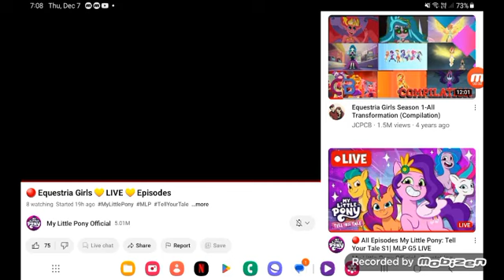December 7, 2023